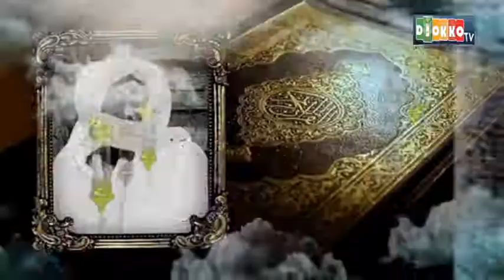MAGAL TOUBA 2021 SPECIAL KEUR SIRIGN MOUTALA MBCKE IBN SERIGN SALIOU MBACKE